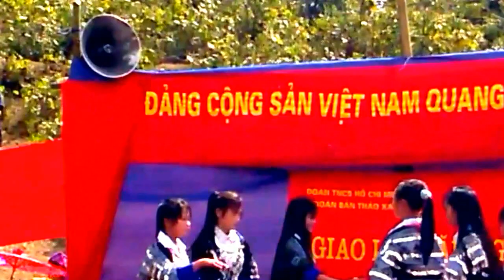Hluag nkauj hmoob VietNam 2017- Noj peb caug lom zem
Tết về bản Hmong vui như hội